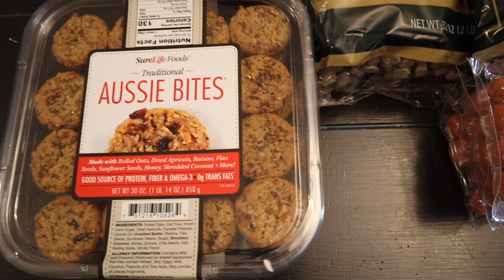Fill In Grocery Haul And Sunroom Rehab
My favorite picks from Amazon

Shawn
Toni
Jazmine- 18
Emaya- 17
Ciara- 15
Charlise- 13
Foster 1- 10
Blake- 8
Foster- 2- 7
Natalya- 6
Foster 3- 4
Micah- 4